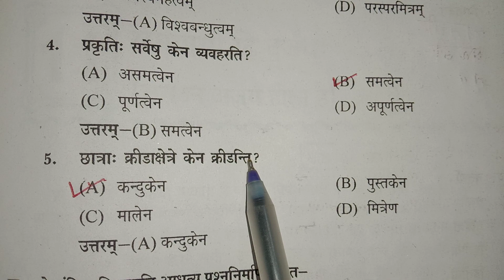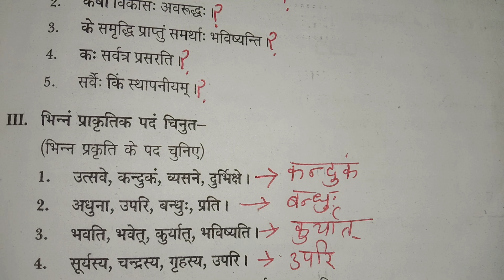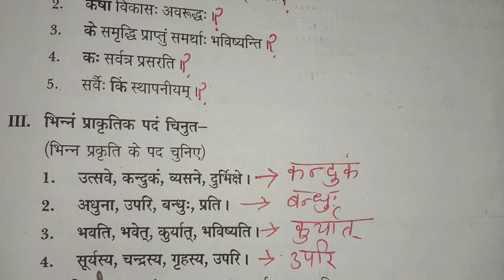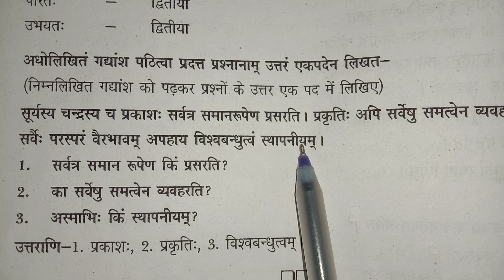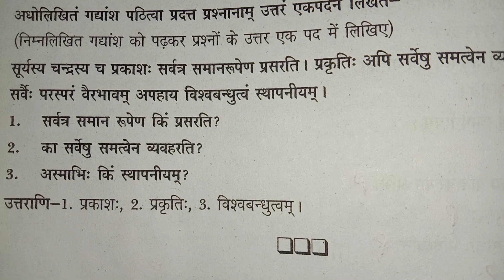Class 7 Sanskrit Chapter 10 MCQs And Extra Questions कक्षा 7 विश्वबन्धुत्वम् लघूतरात्मक प्रश्ननोतर